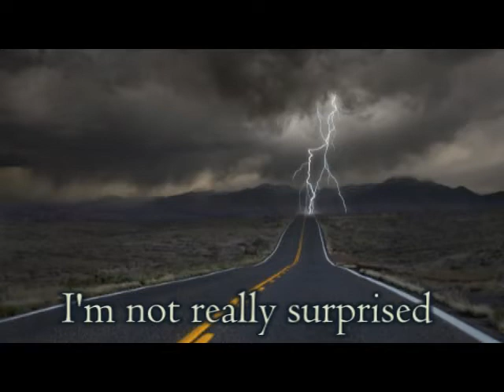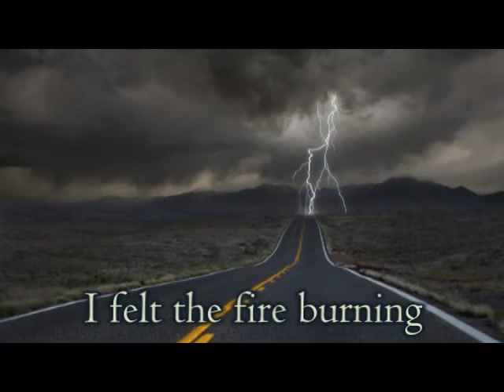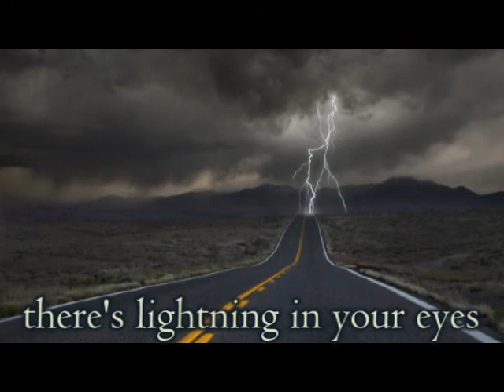Storms Building by Lionel Lodge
From the cd "It's Not My Fault" with The Lionel Train